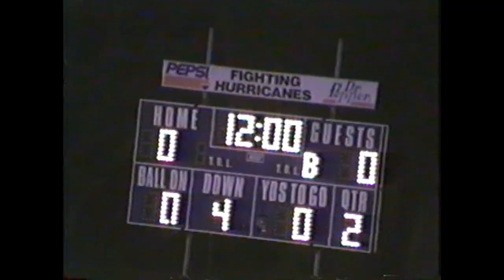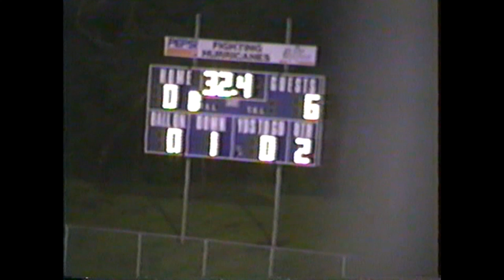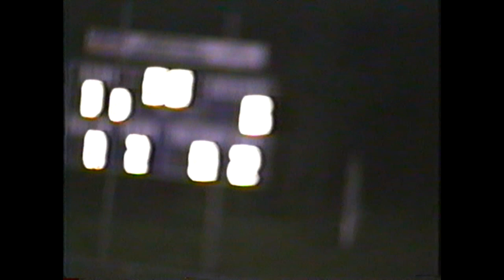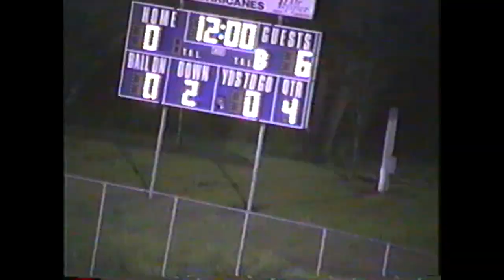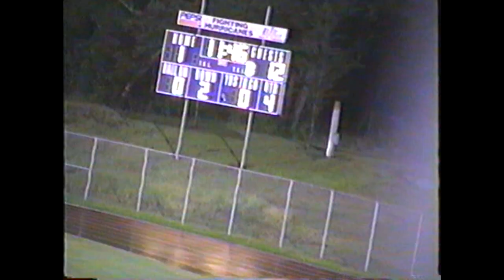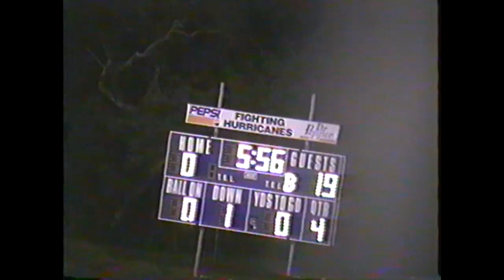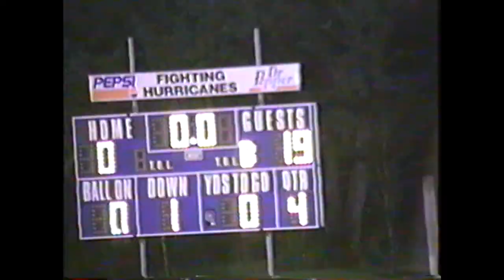2000 Seminole 19 vs Palm Harbor 0 Football Game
2000 Seminole 19 vs Palm Harbor 0 High School Football